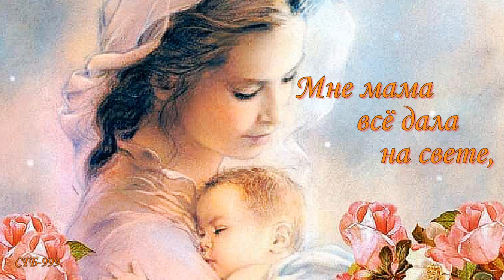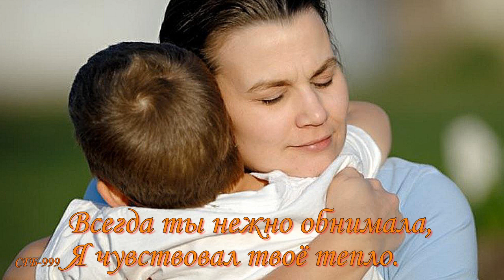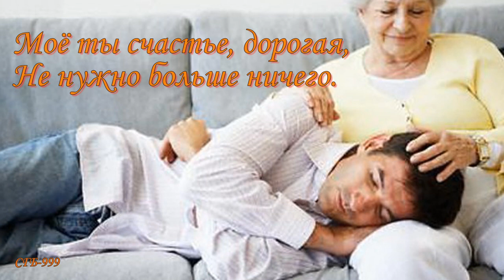Мне мама всё дала на свете...Стихотворение Дмитрия Веремчука...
Ролик на стихи Дмитрия Веремчука и музыку Максима Мрвицы, фото, анимэ и нарезка видео из Интернета.

Мне мама всё дала на свете,
 Тепло, и ласку, и любовь.
 Всегда давала мне советы,
 Когда не знал я нужных слов.
 Она глаза на мир открыла,
 И показала в жизни путь.
 Всегда так искренно любила,
 И разгоняла горе, грусть.
 Когда я плакал, утешала,
 Когда мне было тяжело.
 Всегда ты нежно обнимала,
 Я чувствовал твоё тепло.
 Я счастлив, что ты есть, родная,
 Ты лучше всех, ценней всего.
 Моё ты счастье, дорогая,
Не нужно больше ничего.
 Когда есть мама, жизнь прекрасна,
 Она ведь ангел на земле.
 Она как лучик солнца ясный,
 Она как звёзды в небе все.
 Друзья, вы матерей цените,
 Ведь рядом будут не всегда.
 Любите их, и дорожите,
 Не забывайте никогда!
 Автор — Дмитрий Веремчук